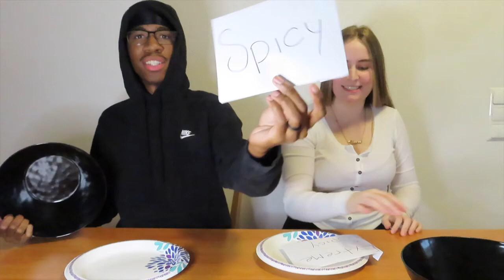SPICY VS EXTREME SPICY FOOD CHALLENGE